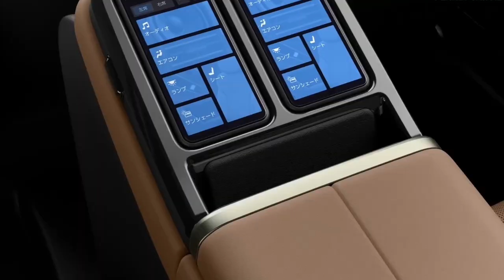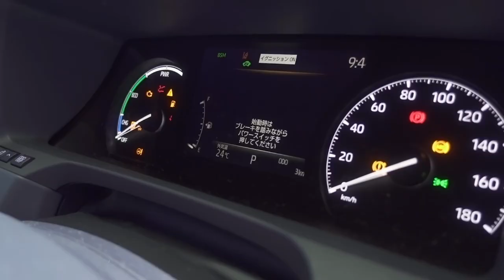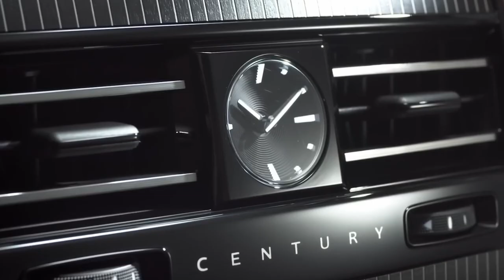Toyota’s New 2024 Rolls Royce Competitor Stuns the Entire Car Industry!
The Toyota CEO has pushed back on the group think of EVs, and now he is going against the grain again with the International launch of the brand's Rolls Royce competitor.
Today we discuss this new luxury brand and explain everything you need to know about it.